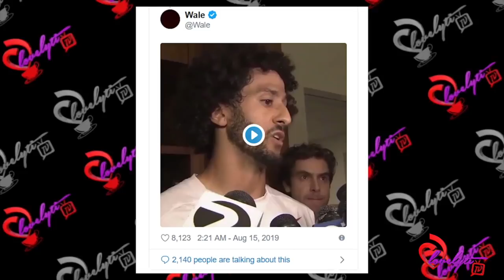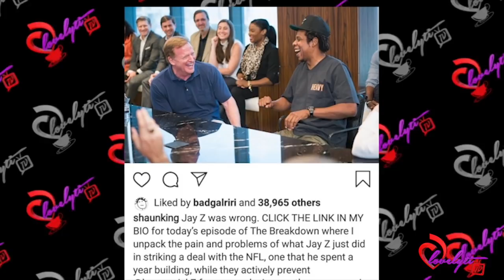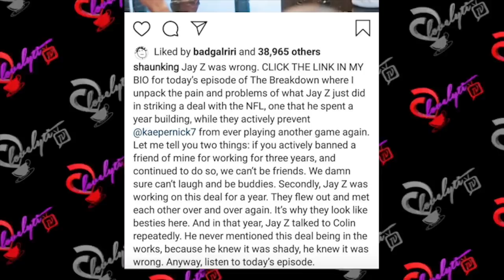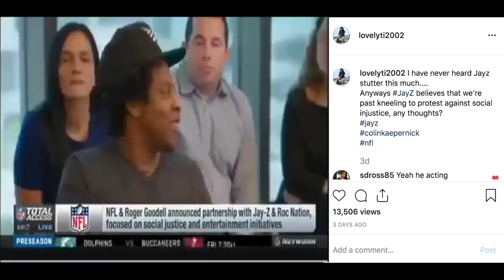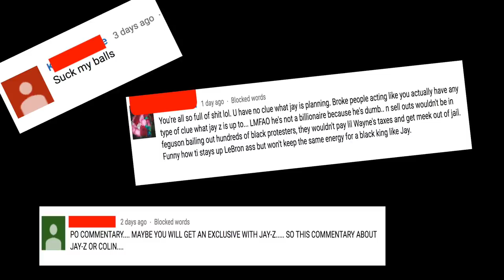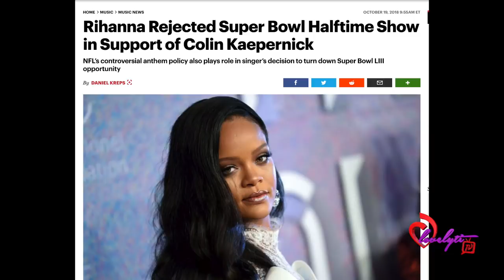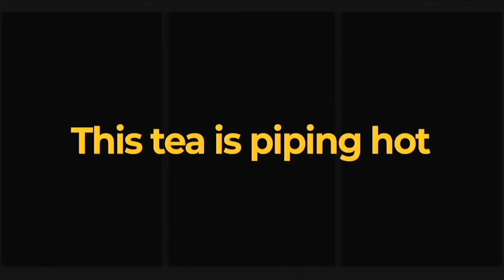Bryan Michael Cox Says JAY-Z Told Jermaine To Decline His NFL Deal+Faizon love,Rihanna & Nas GO OFF